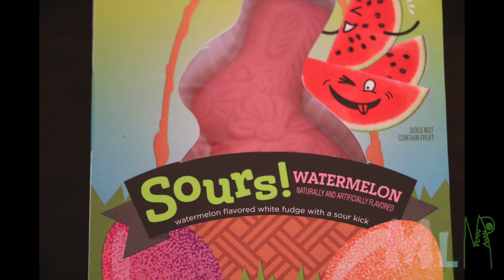Tasting NEW Easter Chocolate Bunnies!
The lil Monsterz taste tested 4 new Easter chocolate bunnies! Sour chocolate, cereal chocolate, and chocolate peeps! \m/